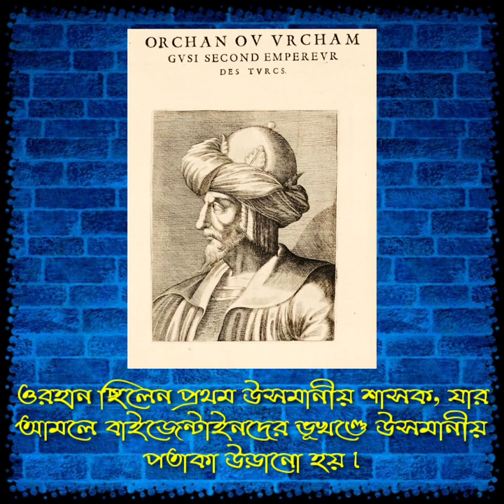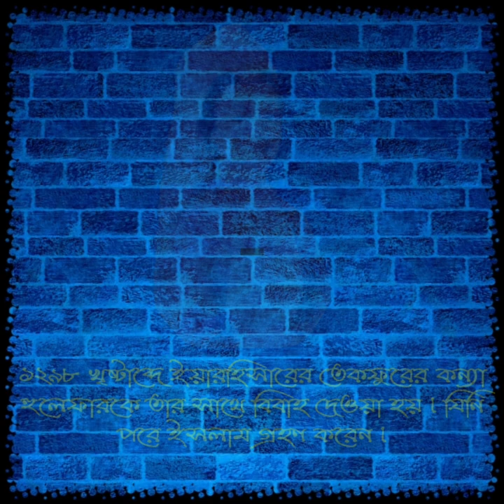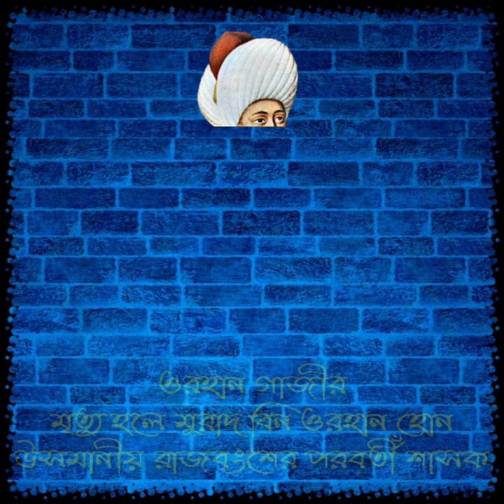উসমানী গল্প পর্বঃ ২ ট্রেইলার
উসমানী গল্পঃ উসমানী খেলাফতের ৩৭জন সুলতানের সংক্ষিপ্ত জীবনী নিয়ে নির্মিত হয়েছে "উসমানী গল্প" নামক এই সিরিজ। সিরিজটির প্রতিটি পর্ব তৈরী হবে একেকজন সুলতানের সংক্ষিপ্ত জীবনীকে কেন্দ্র করে। সেই ধারাবাহিকতায় উসমানীয় সাম্রাজ্যের দ্বিতীয় সুলতান ওরহান গাজীকে নিয়ে আমাদের আজকের আয়োজন।

যোগাযোগ মাধ্যমঃ
♦আমাদেরকে ডোনেট করুনঃ  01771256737 (বিকাশ)